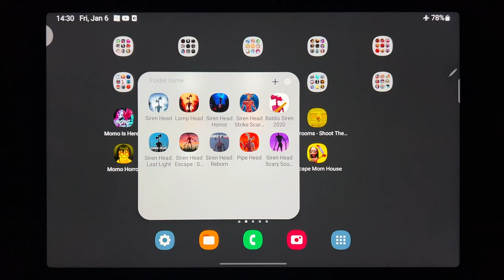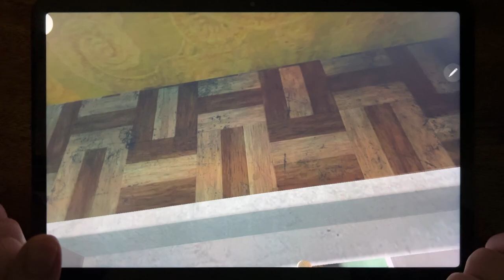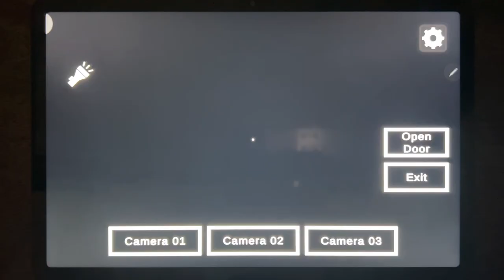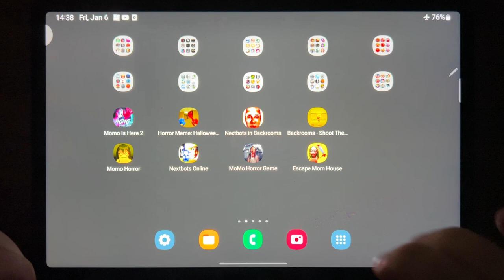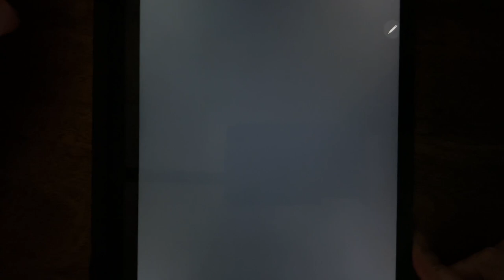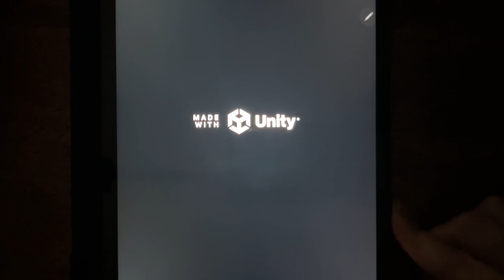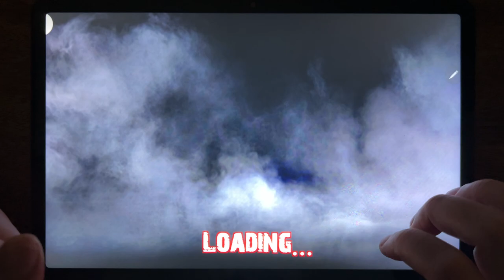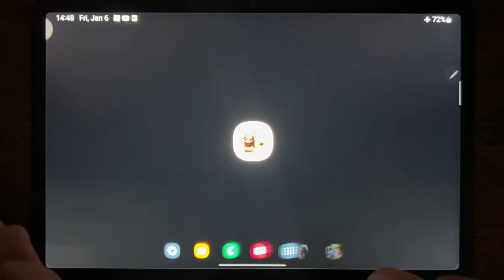Momo Is Here 2, Horror Meme, Nextbots in backrooms, Backrooms - Shoot Them All, Momo Horror....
Momo Is Here 2, Horror Meme, Nextbots in backrooms, Backrooms - Shoot Them All, Momo Horror, Nextbots Online, Momo Horror Game, Escape Momo House